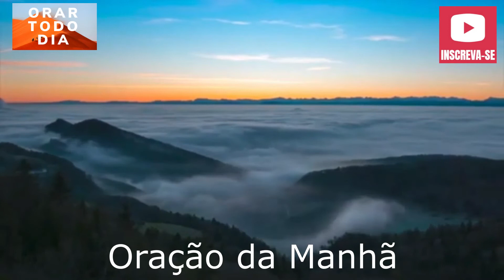UM NOVO DIA COMEÇA, VAMOS AGRADECER A DEUS.